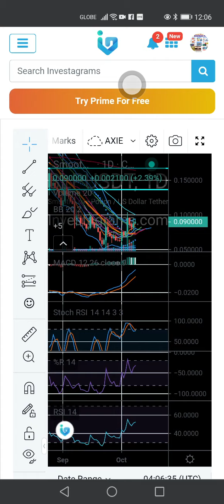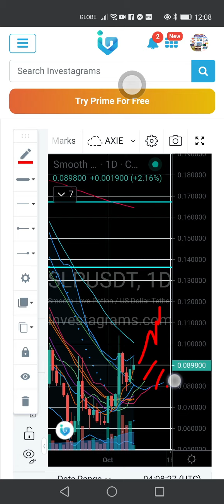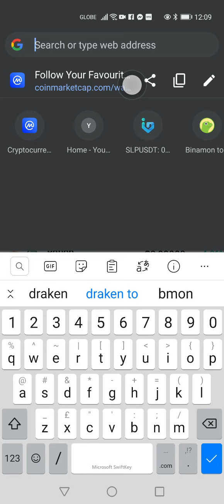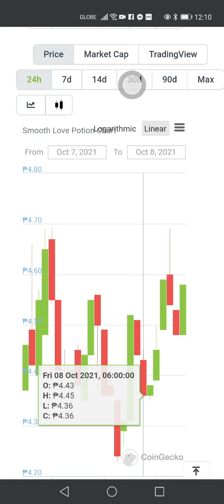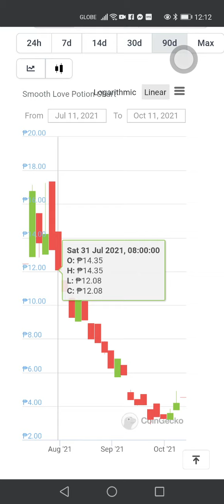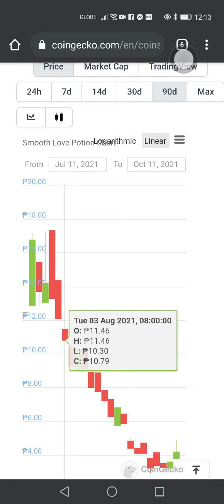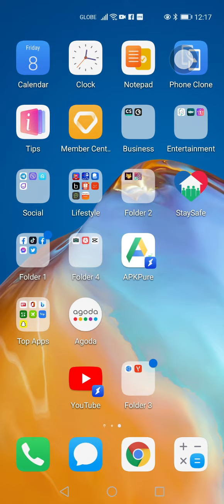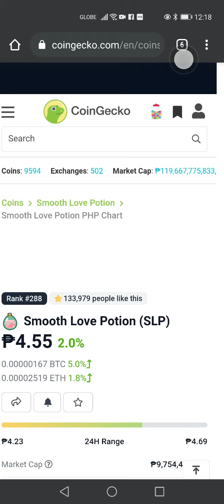SLP Technical Analysis Road to 12PhP Still Looking for Scholars